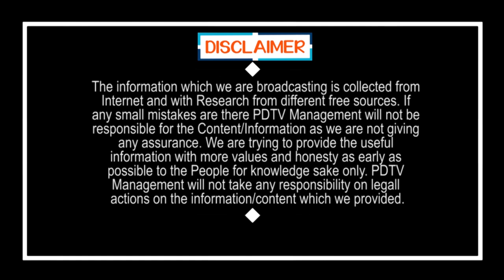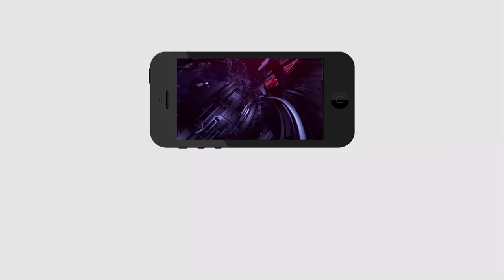Common Man Fire On Chandrababu Naidu | చంద్రబాబు పని అయిపోయింది.. టీడీపీ కథ ముగిసినట్టే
చంద్రబాబు పని అయిపోయింది.. టీడీపీ కథ ముగిసినట్టే | Common Man Fire On Chandrababu Naidu | PDTV News